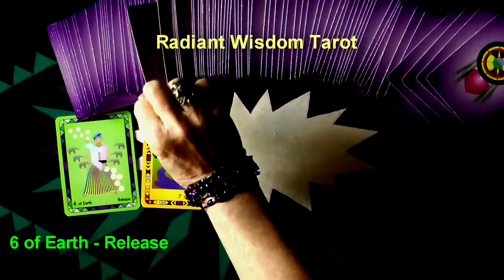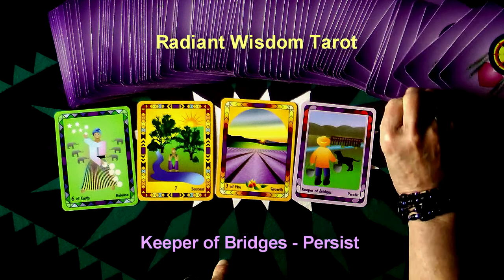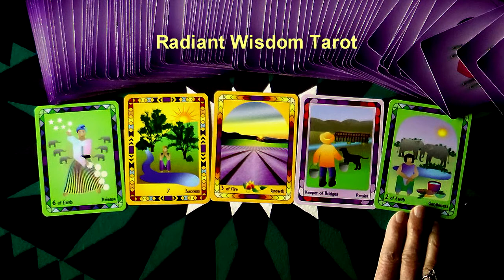Tarot Reading For Week April 13, 14, 15, 16, 17, 18, & 19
Be Gentle With Yourself and The People Around You are part of the messages for this week. Another fun and positive weekly reading by Laughing Womyn Ashonosheni using the deck she created - Radiant Wisdom Tarot - the now generation of tarot wisdom. At the end of the video is the cover of Laughing Womyn's newly published childrens book, Mattie's Magical Summer.

- Private sessions, Courses, Gifts, Wisdoms.